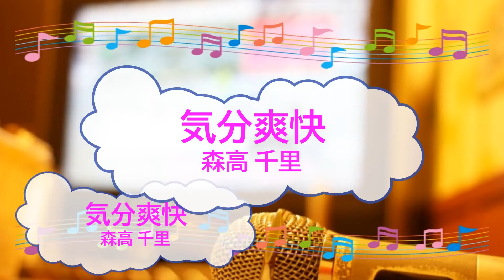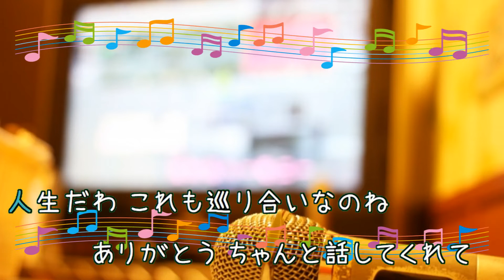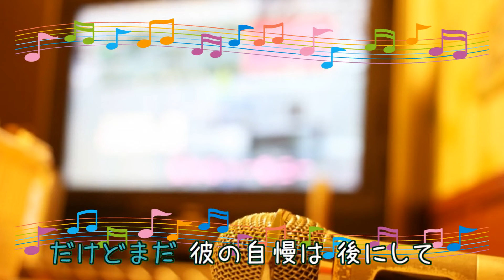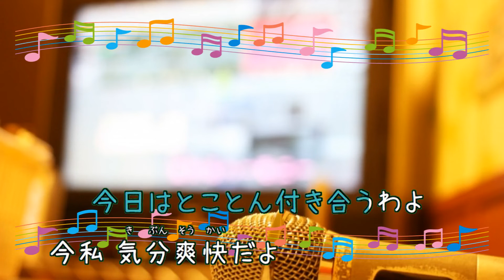気分爽快 / 森高千里 黒沢健一 [歌える音源](歌詞あり ガイドメロディーなし ＣＭソング 1994年 オフボーカル 家カラ karaoke)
キー：D♭major。

22枚目のシングル。
アサヒ生ビール「Z」CFソング。

1994年1月31日発売。

作詞：森高　千里 作曲：黒沢　健一

女性キー
未定

男性キー
未定